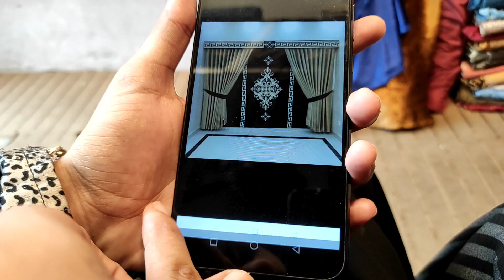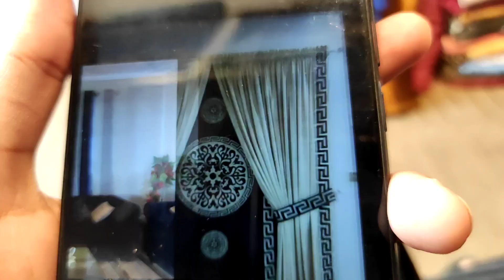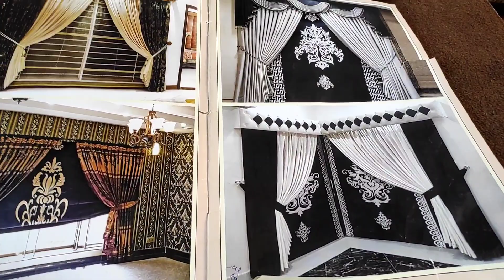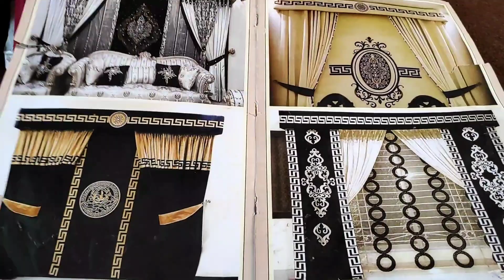Affordable Curtain Market in Dili Gate Lahore || New & 2nd hand curtain